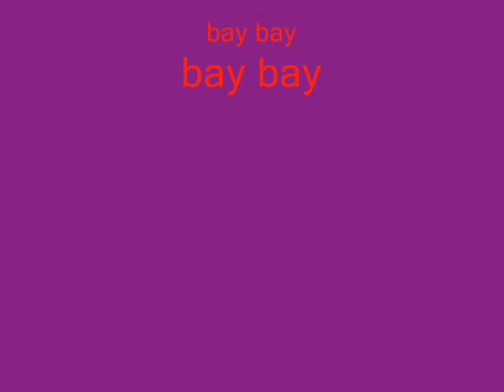photo bèbè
photo2008